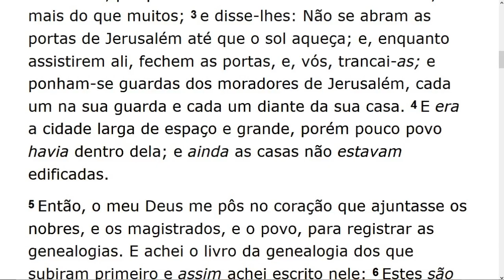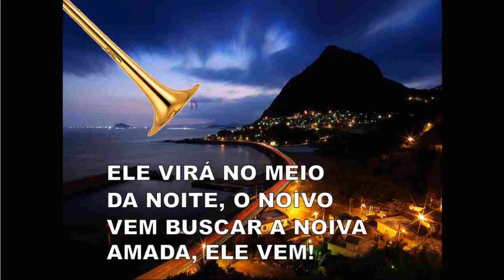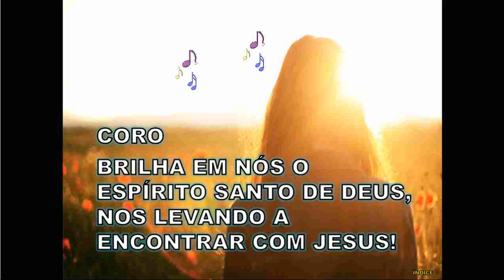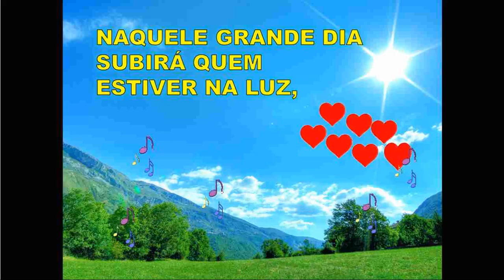Sunday School (2019-04-14) Maranatha (Pompano Beach, Florida)